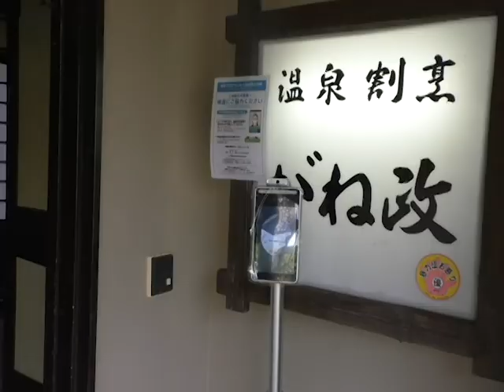町湯に自動検温器贈呈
令和3年3月29日、阿蘇温泉観光旅館協同組合では町湯に、新型コロナウイルス感染症拡大防止対策として、自動検温器を贈りました。